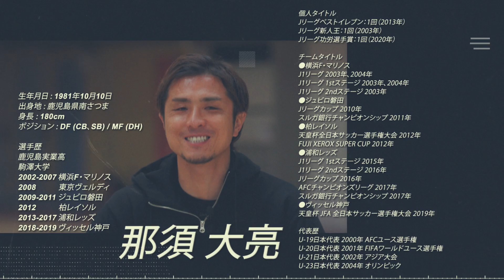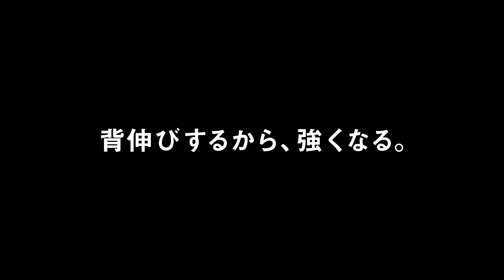【サッカー】プロレベルを経験した中学時代 上達するための練習量について インタビュー#2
トップアスリートのジュニア時代の経験や感じたことやジュニア時代の練習方法や影響を受けた人物などをインタビューしていきます。トップアスリートのジュニア時代を参考に未来のトップアスリートたちのさらなる活躍を期待しています。
第74回目のトップアスリートはサッカー 那須大亮選手です。

00:00 オープニング
01:03 小・中学時代の練習について
03:29 中学時代の練習量
04:32 練習のモチベーション
07:34 上手くいかないときのメンタル
09:35 苦しいときの支え
10:45 学生時代の食事と体づくり
11:53 エンディング

このチャネルではジュニアアスリートを様々な角度から応援しています。
将来のプロアスリートの成長をサポートする成長サプリ

【那須大亮選手プロフィール】
出身地 :鹿児島県南さつま
生年月日 : 1981年10月10日
身長 : 180cm
ポジション：DF (CB、SB) / MF (DH)

選手歴
鹿児島実業高
駒澤大学
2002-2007 横浜F・マリノス
2008         東京ヴェルディ
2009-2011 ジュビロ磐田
2012         柏レイソル
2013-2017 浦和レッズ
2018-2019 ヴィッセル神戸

Jリーグベストイレブン：1回（2013年）
Jリーグ新人王：1回（2003年）
Jリーグ功労選手賞：1回（2020年）

チームタイトル
●横浜F・マリノス
J1リーグ 2003年、2004年
J1リーグ 1stステージ 2003年、2004年
J1リーグ 2ndステージ 2003年
●ジュビロ磐田
Jリーグカップ 2010年
スルガ銀行チャンピオンシップ 2011年
●柏レイソル
天皇杯全日本サッカー選手権大会 2012年
FUJI XEROX SUPER CUP 2012年
●浦和レッズ
J1リーグ 1stステージ 2015年
J1リーグ 2ndステージ 2016年
Jリーグカップ 2016年
AFCチャンピオンズリーグ 2017年
スルガ銀行チャンピオンシップ 2017年
天皇杯 JFA 全日本サッカー選手権大会 2019年

代表歴
U-19日本代表 2000年 AFCユース選手権
U-20日本代表 2001年 FIFAワールドユース選手権
U-21日本代表 2002年 アジア大会
U-23日本代表 2004年 オリンピック

2018年～独立し、スポーツアンカー、フリーアナウンサーとして活動中。